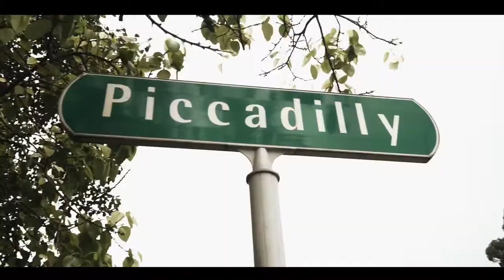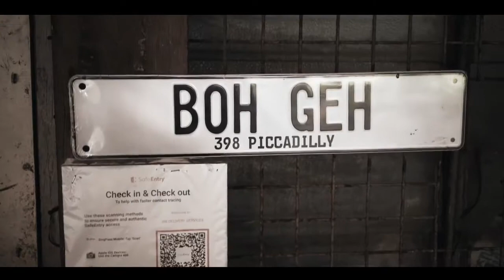Boh Geh Uncle Canteen | SG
Breakfast is an important meal of the day in our life. Giving Energy and Strength in our daily lives.

Boh Geh Uncle Canteen located at Piccadilly Road. A Kampong Style canteen that rarely seen In Singapore.

Opening Hours

Monday - Friday : 0600 Hours to 1330 Hours
Saturday and Sunday : Closed

For private vehicle, proceed to Jalan Kayu Exit at TPE and enter Piccadilly Road. Canteen 398 will be on the right side (next to Seletar Camp)

For public transport, drop down at Punggol NEL and/or Punggol Interchange and board Bus 117 and drop down at Sing-China Building and walk for 2 minutes.

Gear Usage:
-Sony A7III
-Samyang 35mm f2.8 lens
-Variable Neutral Density Filter lens
-Circular Polarizer/Linear Filter Lens

Post Production:
-Lumafusion

Video by
- 3Gorillas Production